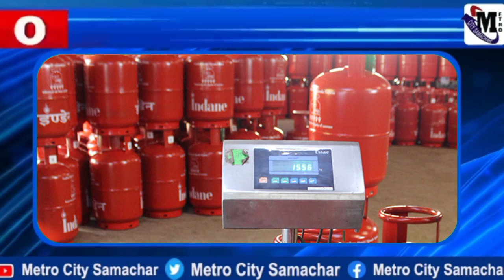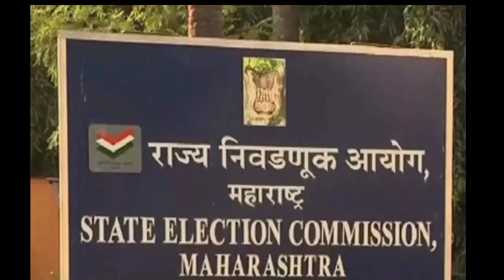Quick 25 | इस वक़्त की बड़ी खबरें | Maharashtra Breaking News